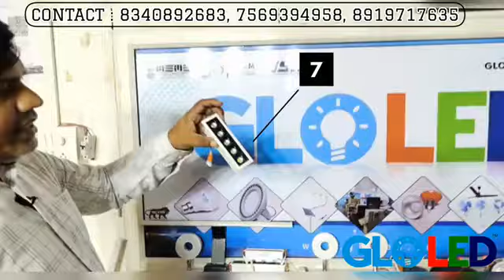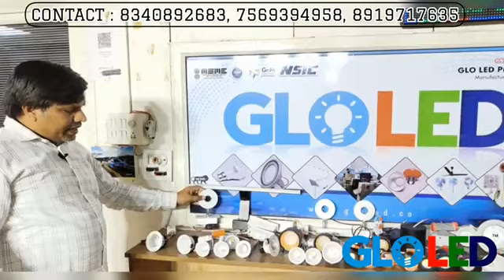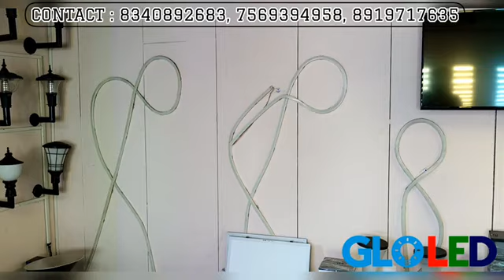All kind of interior lights demo | By GLOLED managing Director Sambi reddy garu | Quality LED lights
Transform Your Space with Gloled's Interior Lighting and Profile Design! 💡✨

Gloled specializes in creating stunning interior lighting solutions and captivating profile designs. We offer a diverse range of products to meet your lighting needs, including:

🔸 Panel Lights
🔸 3 in 1 Panel Lights
🔸 Spot Lights
🔸 Cob Lights
🔸 Deep Recess Mount Cob Lights
🔸 3 in 1 Cob Lights
🔸 AC/DC Down Lights
🔸 AC/DC LED Tube Lights
🔸 Sensor Street Lights
🔸 Solar Flood Lights
🔸 RGB Bollards
🔸 Fans
🔸 Wires
🔸 Switches
🔸 Poles
🔸 Solar Solutions
🔸 Highbay Lights
🔸 Magnetic Tracks
🔸 Track Lights
🔸 Solar Fencing
🔸 Profile Lighting
🔸 Home Theatre Lighting
🔸 Villa Lighting
🔸 Mobile Shop Lighting
🔸 Apartment Lighting
🔸 Village Lighting
🔸 National Highway Lighting
🔸 Office Lighting
🔸 Government Building Lighting
🔸 Street Lighting
🔸 I-max Pole Lighting

Whether you're looking to create a cozy ambiance or a modern aesthetic, our interior lighting options and profile designs will elevate your space to new heights. 💫

GLO LED has 10,000+ clients across India and few clients across world. GLO LED making 1000+ products in 16million colors.

 Our diverse range of products includes poultry bulbs, solar-based solutions, trap lights, integrated poles, UV boxes, parking and motion sensors, special chandeliers, garden and decorative lights, 3-in-1 lights, dimming RGB colors, signage boards, AC/DC bulbs and tube lights, wifi and BLE LED's, street and flood lights, magnetic track lights, sealing and profile lights, BLDC fans, switches, wires, and cables, and much more.

 Join our prestigious clientele, which includes renowned names such as L&T, Raheja, JLL, DLF, Gati, Nagarjuna Group, Biological E. Limited, Cognizant, Canara Bank, HDFC Bank, Mody Group, Lanco Hills, HMWSSB, Penna Cement, Hetero, ISB, Tata Teleservices, and many others. We are proud to have served clients not only in India but also in Dubai, Kazakhstan, Uganda, Maldives, and through our valued channel partners.

 Illuminate your spaces with GLO LED and experience the brilliance of innovation and customized lighting solutions! Your satisfaction is our priority.

Main Corporate Office:
GLO LED PRIVATE LIMITED
5-5-35/42A, Prasanthi Nagar, Kukatpally, Hyderabad – 500072, Telangana.
GLO LED PRIVATE LIMITED Factory
1A & 1B Type II, TSIIC Prasanthi Nagar, IE Kukatpally, Hyderabad, Telangana 500072

At Gloled, we prioritize quality, durability, and customer satisfaction. We strive to provide exceptional products that not only illuminate but also inspire. 💯✨

Experience the brilliance of Gloled and let your space shine with style and innovation! 💡✨